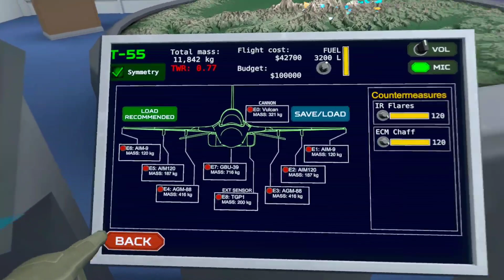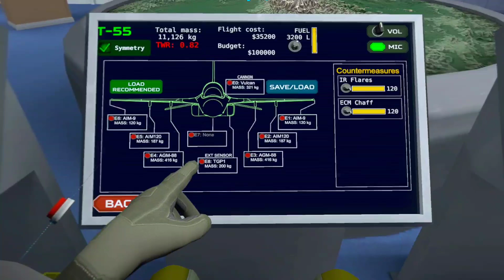Messin' Around in Multiplayer | VTOL VR | T-55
Yes, well. I still have a lot to learn to survive in multiplayer.

Sorry I haven't been uploading, I had a flu for 2 weeks and well. Just didn't have the motivation during that time to record and upload. Now with the EF-24 released, more of that content soon.